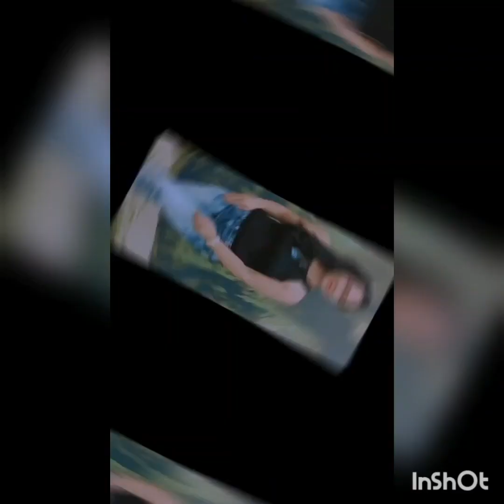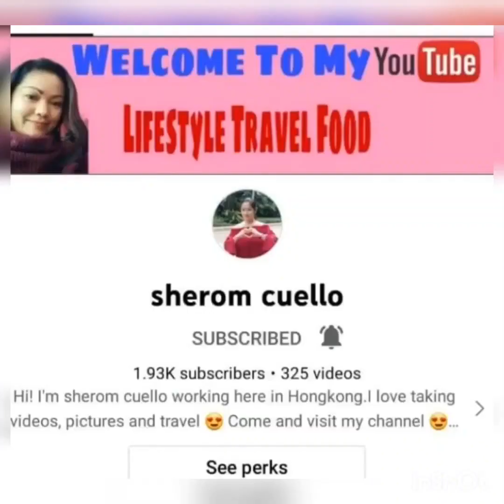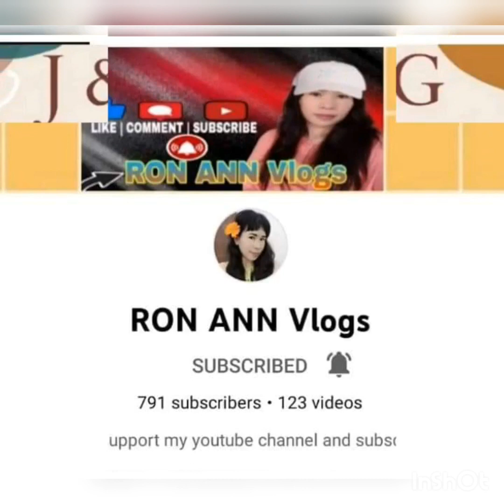Round two mukbang with friedrice😍sulit busolve😅youtube singapore foodlover friend Part 3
Travels for food taste